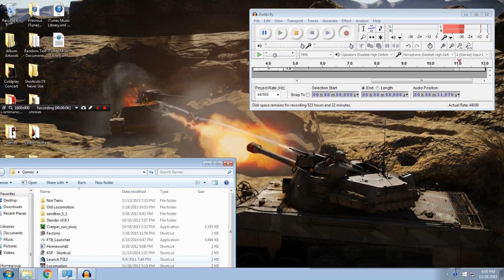Trainman Plays Chris Sawyer's Locomotion (Ep. 213: Brilliant Idea)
Lightbulb at the last moment.